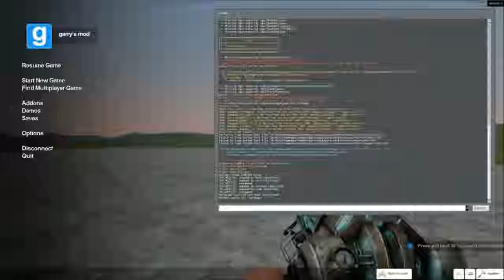Crazy mad squeaker On Counter Strike Global Offensive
So basicaly i wasn"t planning to do this video but the kid was so crazy that i had to put this on youtube.

Today we will
-Listen to this crazy kid shouting on CS.GO

My PC specs:

My PC specs:
GPU:  AMD Radeon (TM) R9 390X  Gygabyte 8192 MB GDDR5 VRAM, 1060 Mhz CORE CLOCK.
RAM: 16 GB DDR3
Motherboard: H87 G41 PC MATE MSI